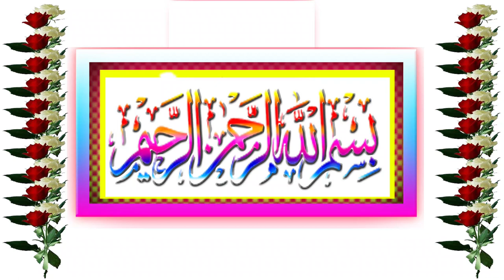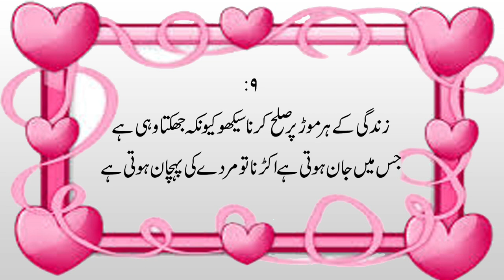Top 10 Hazrat Ali Quotes in Urdu | Hazrat Ali Ky Aqwal e Zareen By Dua Program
Aaj ki video ka mozu hai  Top 10 Hazrat Ali Quotes in Urdu |  Hazrat Ali Ky  Aqwal e Zareen  By Dua Program.Details k liye ye video mukammal dekhen.

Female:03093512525